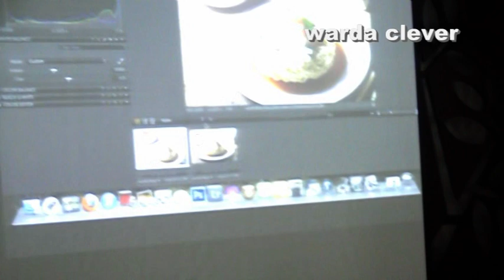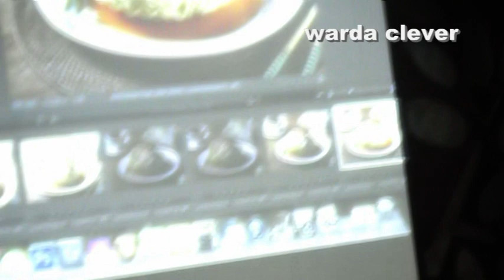FOOD PHOTOGRAPHY ADI W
FOOD PHOTOGRAPHY ADI W, kali ini komunitas kopijahe dan matanesia institute mengadakan food fotografy, membahas teknik foto makanan oleh adi w. lengkap lighting n penataan... ikuti dan tonton sampai habis jangan lupa like, coment n share... tanks...